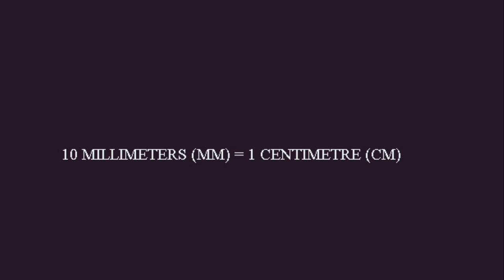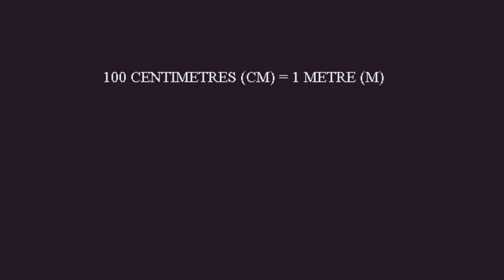MEASURES OF LENGTH